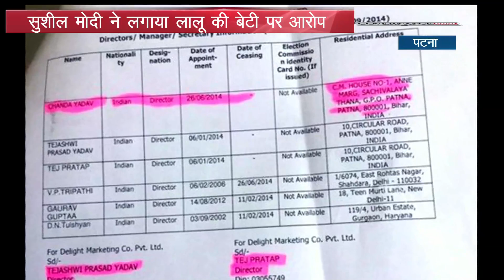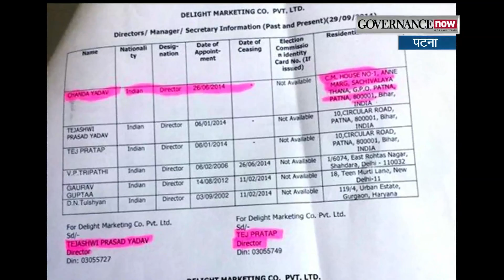सुशील मोदी ने लगाया लालू की बेटी पर आरोप I Watch now Crime world Show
सुशील कुमार मोदी ने आरोप लगाया है कि लालू की बेटी चंदा यादव ने मुख्यमंत्री आवास के पते का गलत इस्तेमाल किया। surag || Doordarshan || Number one || Detective || Suspense || Thrillers ||